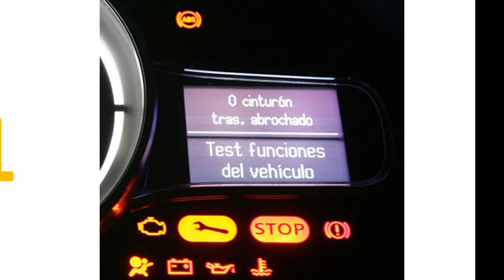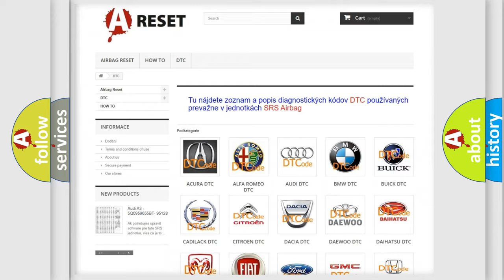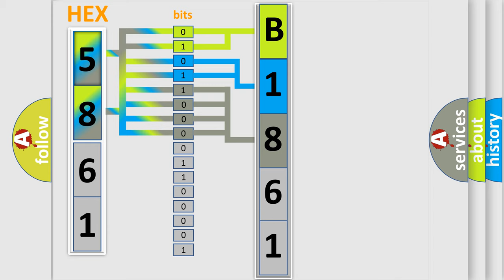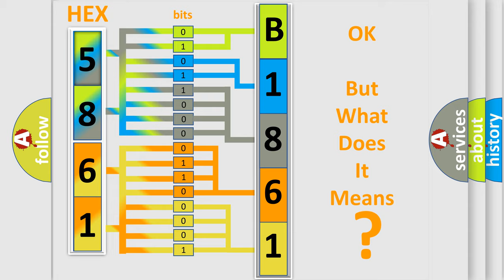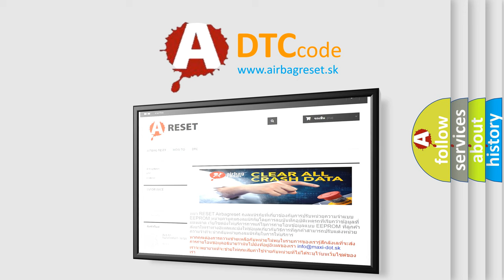DTC Lexus B1861-64 Short Explanation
Contents:
0:21 Basic DTC analysis according to OBD2 protocol standard.
1:48 Insight into programming
2:58 A diagnostically understandable description of the Diagnostic Trouble Code
3:05 Basic error definition

Make:
Lexus
Code:
B1861 or 64
Definition:
Open in Driver Side Knee Airbag Squib Circuit
Description:
The center airbag sensor assembly receives an open circuit signal in the driver side knee airbag squib circuit for 2 seconds. Driver side knee airbag squib malfunctionCenter airbag sensor assembly malfunction
Cause:
 Instrument panel wire Driver side knee airbag assembly (Driver side knee airbag squib) Center airbag sensor assembly
Failure Type: